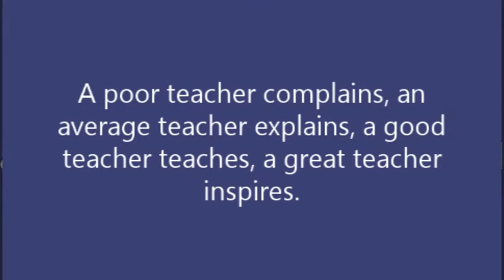KIRE LAZAROV - Backstage prilog najava za kamp 2016